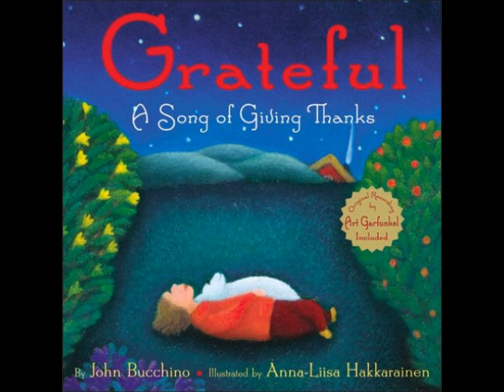Art Garfunkel - Grateful - A Song of Giving Thanks (audio)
2003
By John Bucchino, Illustrated by Anna-Liisa Hakkarainen

CD with an original recording by Art Garfunkel included.

Once in a while, a perfect union of words and music creates a transcendent song that soars from the heart and speaks to every soul ... Grateful is such an anthem -- a loving reminder of the gifts available to us when we approach life with gratitude. It is a song that inspires courage, compassion, and hope. In this exquisite picture book and accompanying CD recorded by Art Garfunkel, Anna-Lisa Hakkarainen's radiant paintings bring John Bucchino's words to life. A joyous celebration of the beauty of the seasons, the wonders of nature, and the blessings of faith, here is a gift to be treasured by children and adults of all ages.

 Note from Julie Andrews:

"Several years ago at Thanksgiving dinner, my family and I were discussing what we were thankful for. Our dear friend, Anne Runolfsson said she could best describe her feelings in a song. When her glorious voice poured forth a cappella with John Bucchino's 'Grateful', there was not a dry eye in the house. Emma and I took note of the song's universal appeal and hastened to obtain a copy on CD. But it wasn't until Emma's son Sam asked to hear it over and over again that we had the idea to adapt it into picture book form. "Grateful" is one of those truly synergistic efforts, touched by grace at each step of its journey. Anne introduced us to John and our art director led us to Anna-Liisa. When the time came to record the CD to accompany the book, we could imagine no one better than the honey-toned Art Garfunkel. Lo and behold, Art was a friend of John's and was among the first people to hear the song moments after it was written. Somehow, "Grateful" continues to weave its magic. We hear from readers and listeners all around the world giving thanks for the gift of this book. Thanksgiving has taken on new meaning for us all ever since!"

 Quotes:

 "A celebration of the beauty of the seasons, the wonder of nature, and the meaning of faith. Hakkarainen's soft-focused, luminous illustrations grace each page... go ahead, learn the song, and by all means, sing it from the heart." School Library Journal

Publisher:HarperCollins ISBN:
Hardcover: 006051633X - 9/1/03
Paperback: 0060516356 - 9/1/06